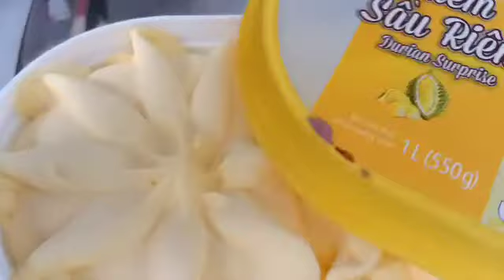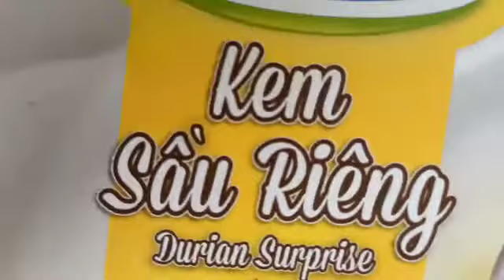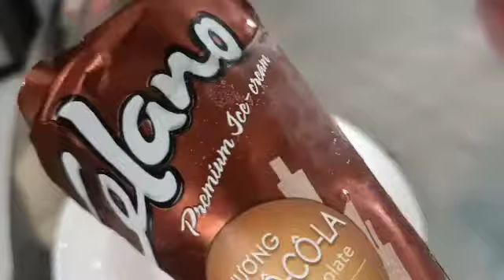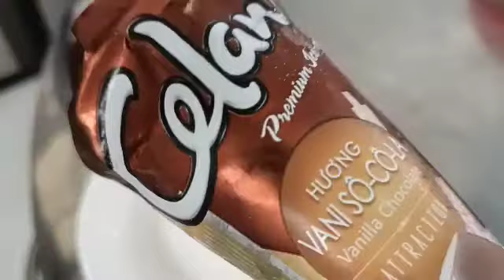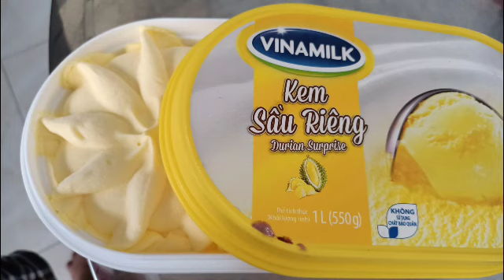ĂN KEM CÓ GIÚP BẠN HẠ NHIỆT MÙA HÈ ???